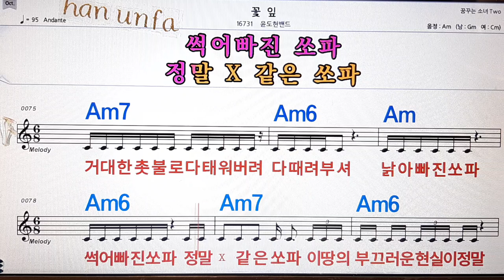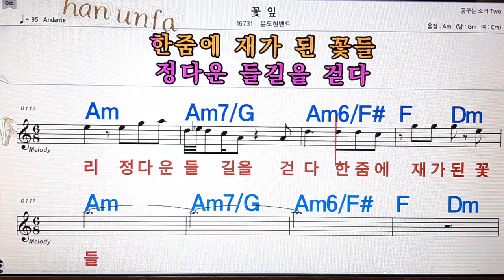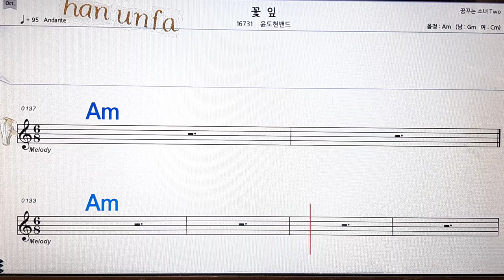꽃잎/윤도현 밴드💋노래방, 통기타 , 코드 큰악보, 가라오케, 반주💖Karaoke, Sheet Music, Chord, MR